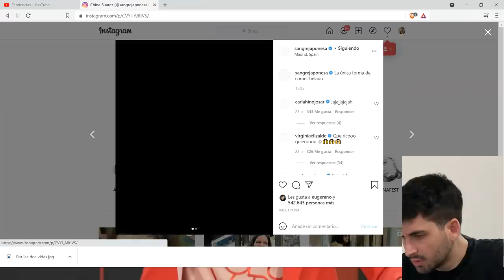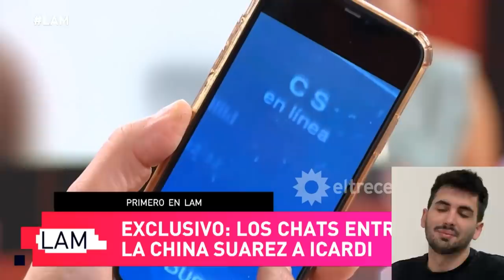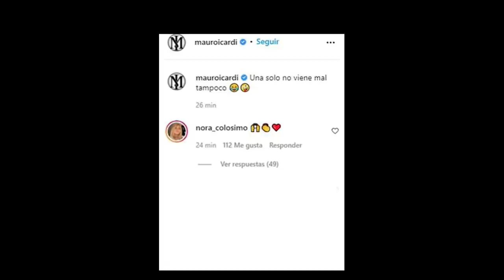WANDA NARA, CHINA SUÁREZ Y MAURO ICARDI – LA NOVELA. BASURA SEMANAL #54